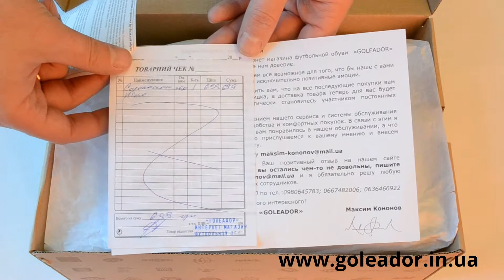Футзалки (бампы) Nike Hypervenom Phelon (Код товара: 0182) видео обзор